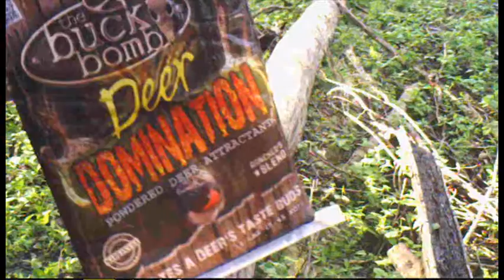Ground Pound & Down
Ground Pound, Deer Domination Action!